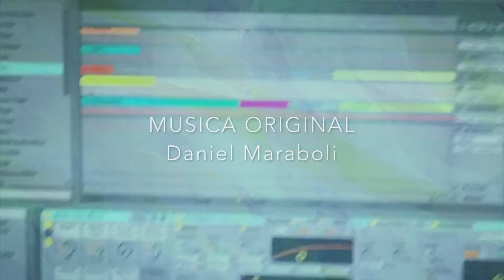Música VaLlena 52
Material para función distendida